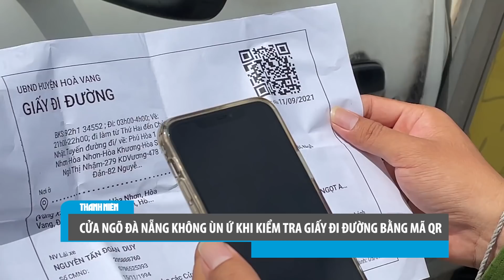Đón xem bản tin Covid-19 ngày 6.9: Thông tin mới nhất về giãn cách xã hội sau 15.9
Bản tin Covid-19 ngày 6.9.2021 của Báo Thanh Niên sẽ có những thông tin đáng chú ý sau:
👉 Cả nước thêm hàng ngàn bệnh nhân
👉 Thông tin mới nhất về giãn cách xã hội ở TP.HCM sau ngày 15.9
👉 Vẫn loay hoay khai báo di biến động dân cư
👉 Hàng ngàn người ùn ùn tiến vào “vùng đỏ” ở Hà Nội
👉 Công an Hà Nội công bố đường dây nóng hỗ trợ cấp giấy đi đường
👉 Cửa ngõ Đà Nẵng không ùn ứ khi kiểm tra giấy đi đường bằng mã QR
👉 TP.HCM và Hà Nội thuộc nhóm có tỉ lệ tiêm vắc xin Covid-19 thấp
👉 Đồng Nai nỗ lực tiêm hết 1 triệu liều vắc xin trong 10 ngày
👉 Hà Nội đề nghị có hướng dẫn cụ thể đối với người tiêm đủ 2 mũi vắc xin
👉 Nhiều F0 cách ly tại nhà ở TP.HCM chậm được nhận thuốc
👉 Bình Dương nới lỏng giãn cách, cấp thẻ cho người đã tiêm vắc xin
👉 Bất ngờ vì được khám bệnh, xét nghiệm và tiêm vắc xin miễn phí tận nhà
👉 Nữ sinh ngành y “thăm khám” cho F0 ở TP.HCM từ Quảng Trị

Và rất nhiều tin tức, phóng sự khác.
Kính mời quý khán giả theo dõi bản tin Covid-19 ngày 6.9.2021 và đặt câu hỏi tương tác trực tiếp cùng Biên tập viên Yến Thi vào lúc 20 giờ tối 6.9.2021 trên các nền tảng của Báo Thanh Niên.

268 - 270 Nguyễn Đình Chiểu, Phường Võ Thị Sáu, Q.3, TP HCM